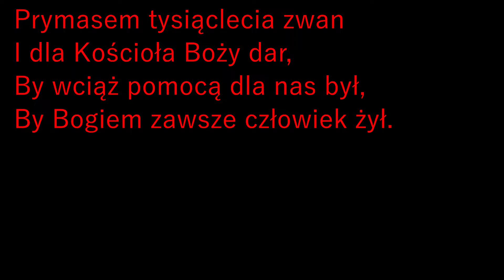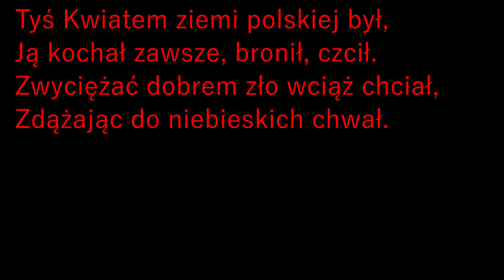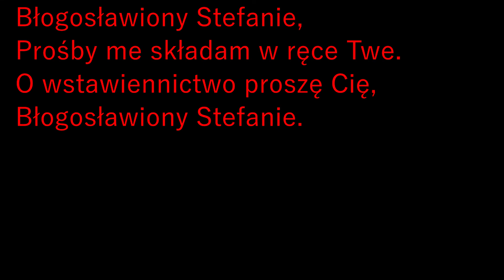Prymasem tysiąclecia zwan